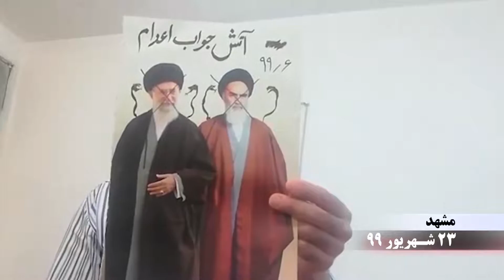أنشطة شباب الانتفاضة في طهران مشهد مرودشت لاهیجان و الأهواز 12سبتمبر 2020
أنشطة شباب الانتفاضة في المدن الإيرانية

يواصل شباب الانتفاضة استهدافهم مراكز الجهل والجريمة لنظام الملالي ومراكزه للسرقة والسطو في مختلف المدن الإيرانية مصرين على البقاء في عهدهم مع نويد أفكاري في سلوك دربه وتصعيد لهيب نار الانتفاضة.
 بينما يريد النظام الحاكم في ايران الأيل للسقوط  أن يستمر حكمه عن طريق إعدام شباب الانتفاضة وخلق أجواء الرعب والكبت  في المجتمع بهدف تأجيل سقوطه، حتى ولو لبضعة أيام، شباب الانتفاضة يضرمون النار في مراكز نظام الملالي القمعية  ويلقون النظام وقوات الجهل والجريمة المتمثلة في قوات الحرس درسًا لن ينسوه أبدا.